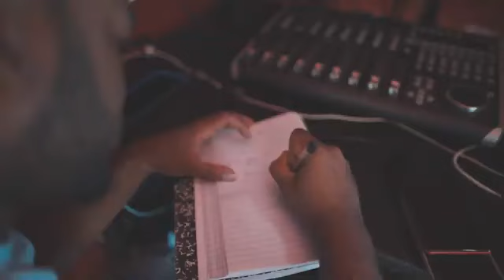TakeOva - Ten Time Harder (Official Video)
TakeOva - Ten Time Harder Copyright Disclaimer Under Section 107 of the Copyright Act 1976, allowance is made for "fair use" for purposes such as criticism, comment, news reporting, teaching, scholarship, and research.

All content uploaded to this channel is for educational and entertainment purposes only.